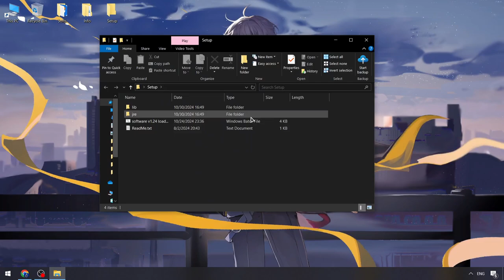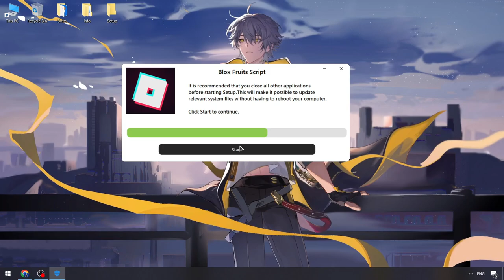Roblox x Blox Fruits Executor Free [NEW] | Blox Fruits Scripts [Download Free] | Blox Fruits Cheat